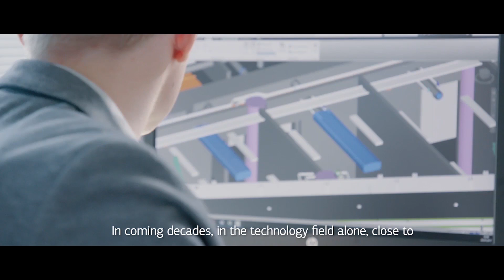TalTech - School of Engineering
The School of Engineering is the biggest School of TalTech University.

Our graduates are true engineers, inventors, innovators and business leaders, whose task is to shape future technologies. Even today the demand for such people is high - there are much more work offers than there have been graduates in recent years.